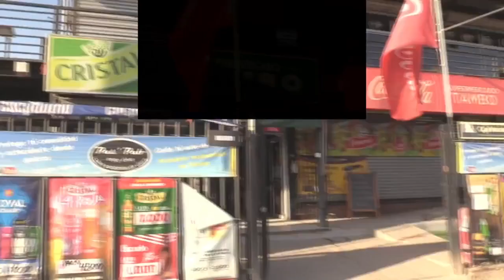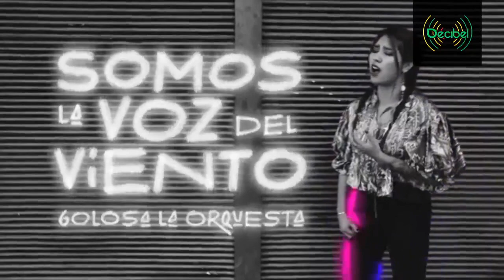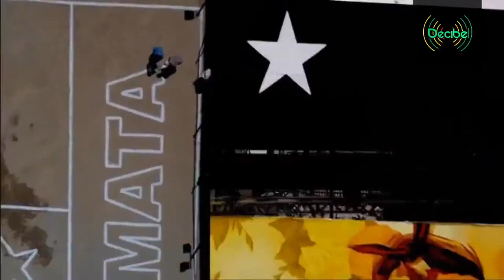Decibel - Tvo Tiltil - Golosa la Orquesta y Coloro